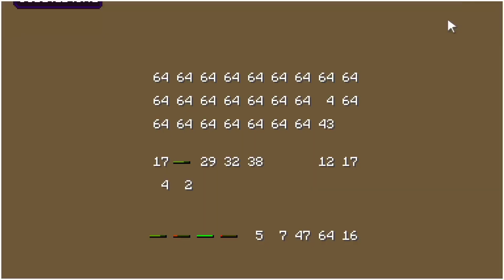minecraft pocket edition 1.20 survival series Episode 3